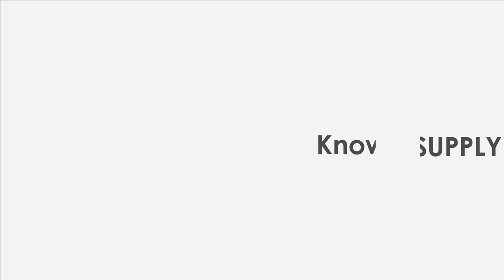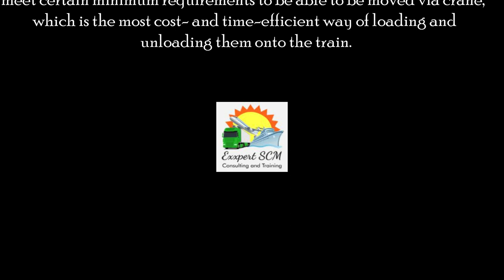TRAILER ON FLAT CAR | Knowledge Terms | Supply Chain || TOPIC 498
What is Trailer on Flat Car?
Trailer on a Flatcar (TOFC): Transport of truck trailers with their loads on specially designed rail cars. Trailer: The part of the truck that carries the goods. Trailer:A vehicle without motive power, designed for the carriage of cargo and to be towed by a motor vehicle.